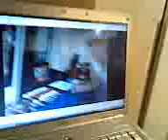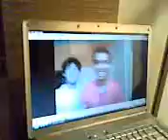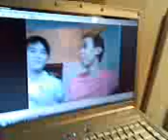Olans bday.3gp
its olan's surprise birthday party